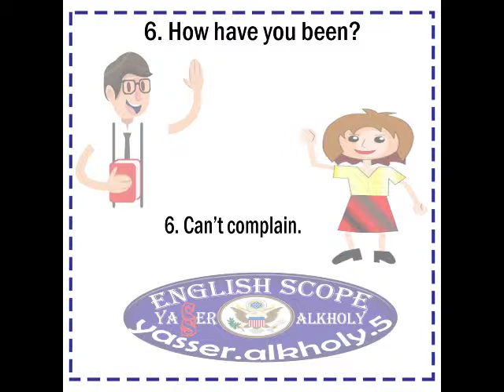كيف يمكنك أن تسأل عن حال شخص بعشر طرق مختلفة